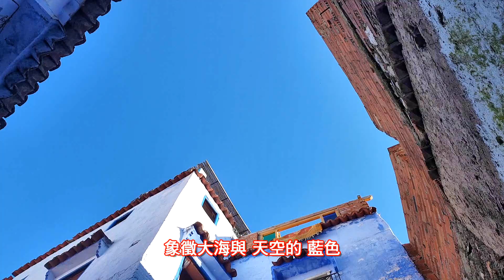摩洛哥 藍色山城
緣由：報導「摩洛哥 藍色山城」

時間：108年2月7日(四)

地點：摩洛哥 契夫蕭安

參考資料：

1. 山城 契夫蕭安

口白：

摩洛哥北部 里夫(Rif)山脈

山腳下的  契夫蕭安 鎮

是約1492年時 西班牙人

收復伊比利半島後

被逐出的 猶太教徒及 伊斯蘭教徒

返回 非洲北部 所建立的小鎮

相隔五百年後 於1920年

西班牙人 首次進入 契夫蕭安

驚奇的發現 當地還使用

西班牙 早已失傳的語言

並完整地 保存了 安達露西亞的 建築風格

居民 認為 守護神 是

象徵大海與 天空的 藍色

不但聖潔 更能 鎮靜心寧

所以 將外牆塗成藍色 成為居民共識

無形中 也將信仰 融入了生活

所以 契夫蕭安 就成了

俗稱的 藍色山城

讓我們 來聽聽 從山城清真寺

傳來的 伊斯蘭 禱告聲